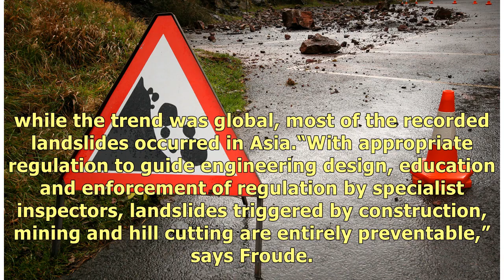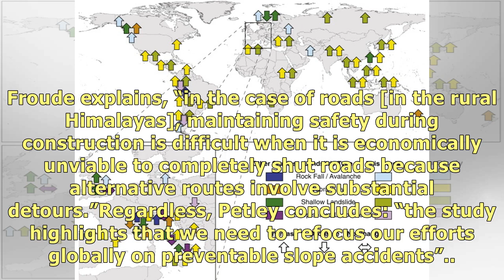Human-induced landslides are increasing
A new global dataset, published in the journal Natural Hazards and Earth System Sciences, reveals th.